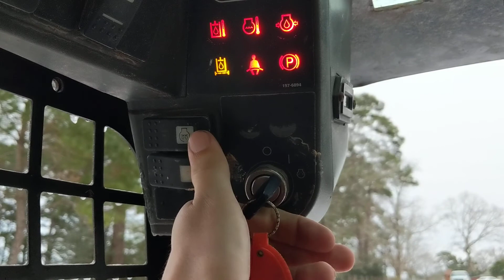Cold start all the things!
08 cat 277B with 2800 hours
2013 KTM 300xcw with 159? Hours
And an 08 yanaha ttr90 with God knows how many hours.